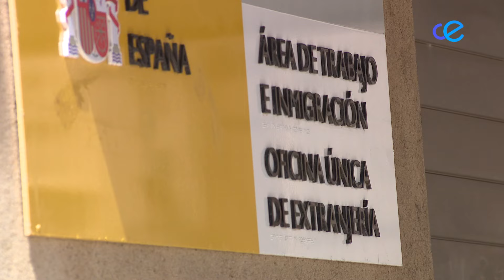Dos de cada tres residentes en el CETI son marroquíes solicitantes de asilo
El Centro de Estancia Temporal de Inmigrantes acoge a algo más de 600 extranjeros, solo un 10% de origen subsahariano. Por cierto, que este miércoles se procederá al traslado de otros 14 residentes del CETI a la península. La mayoría son de Sudan, Marruecos, Senegal, Siria y Mali.